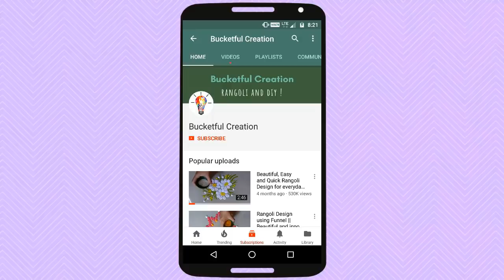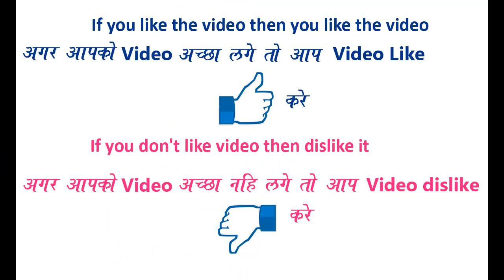आसान जल्दहोने वाली रोज की रंगोली Easiest Quick Rangoli Design For everyday By Bucketful Creation